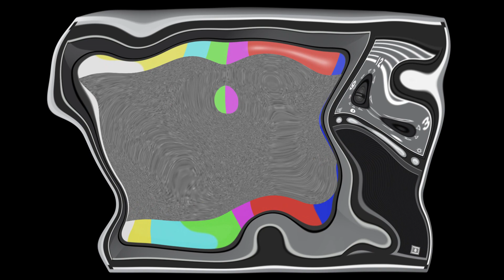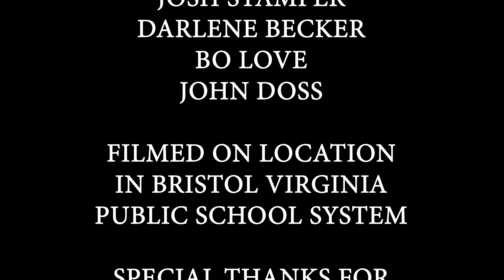KPTV THE CENTRAL OFFICE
THIS IS PRODUCED BY BILCO PRODUCTIONS IN ASSOCIATION WITH BRISTOL VIRGINIA PUBLIC SCHOOLS. THIS VIDEO WAS MADE FOR OUR 2022/2023 SCHOOL YEAR CONVOCATION. IT HIGHLIGHTS THE LAST SCHOOL YEARS ACHIEVEMENTS DURING A DIFFICULT TIME AND ENCOURAGES US TO LOOK AT WHAT WE CAN DO THIS NEW SCHOOL YEAR AS WE STRIVE TO HELP OUR STUDENTS "CATCH ALL THE LIGHTING BUGS".